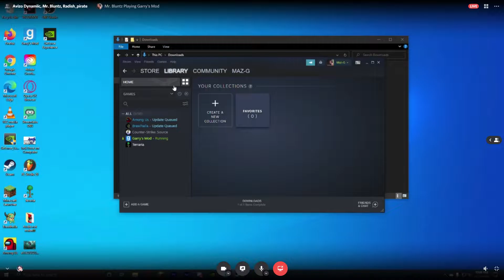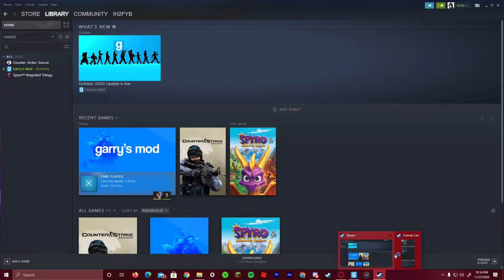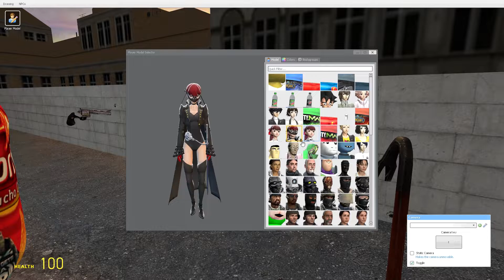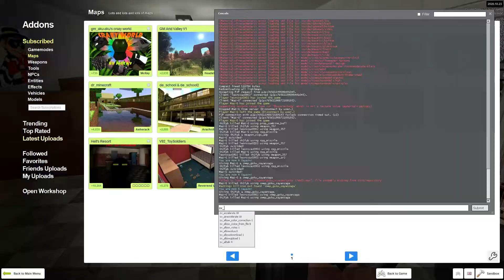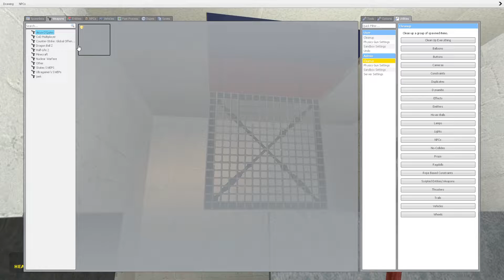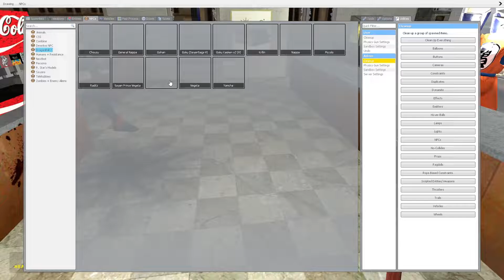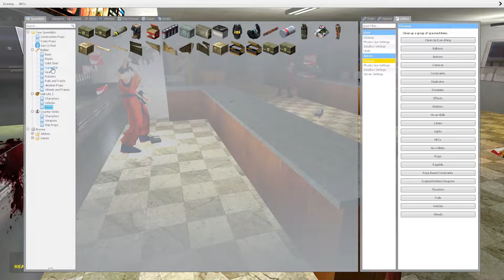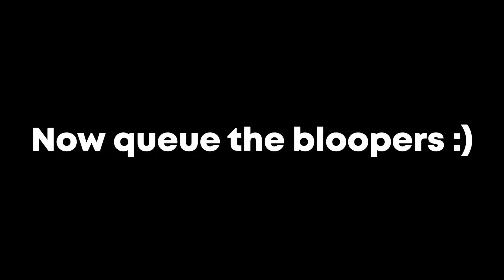Leo's Part Time Job (Garry's Mod Funny Moments)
In this video we bring Leo onto gmod and have a real fun time messing around with all the mods. Honestly one of my most favorite sessions. We recorded this session a day before Thanksgiving which explains the turkey LMFAO. Anyways I hope y'all enjoy this video, I know I haven't uploaded in a few weeks but it was mainly because I had a Marvin moment and kept getting distracted lol :) Share this video with your buddies or else, Marvin will show up to your workplace 🌚